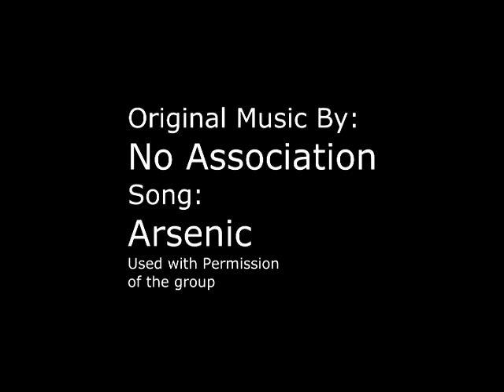Who are You? A film by Zach Tedford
An entry in the Children's Mental Health Network "Change the View" contest. Students with the bags on their heads and signs on their chests represent mental illnesses.  They are going about their everyday lives at school.  In the end students remove the bags, no longer defined by their mental illness.
The song "Arsenic" is by No Association, a band at ADHS, and is used with their permission.